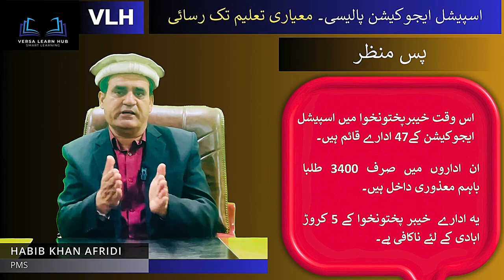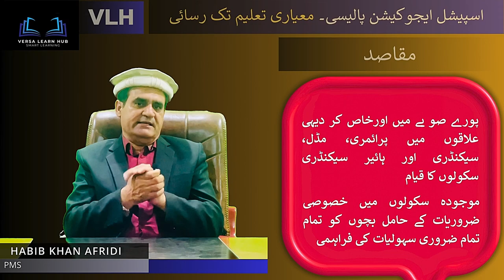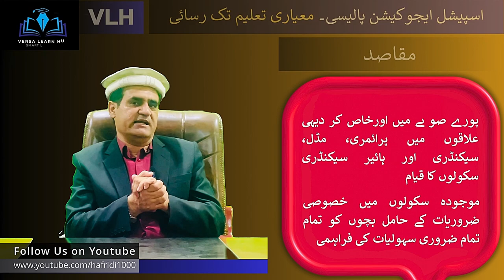Unlocking Access to Quality Education: Key Aspects of Access to Quality Education Explored!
In our exploration of the Special Education Policy's third parameter, Access to Quality Education, we uncover critical disparities in educational opportunities for individuals with special needs in Khyber Pakhtunkhwa. With a population exceeding 50 million, the province currently hosts only 47 special education institutes, a number woefully insufficient to meet the diverse needs of its populace. This scarcity is glaringly evident as these institutes accommodate just 3400 students, highlighting the vast gap between demand and availability. Moreover, the distribution of these institutions is heavily skewed, with a concentration in urban centers, leaving rural areas severely underserved. The implications of this imbalance are profound, as individuals residing in remote regions face significant barriers to accessing specialized educational services, hindering their overall development and integration into society.

Addressing this issue requires a multifaceted approach that prioritizes equitable distribution and expansion of special education facilities across the province. By establishing new institutes and enhancing existing ones, particularly in rural areas, we can bridge the gap in access and ensure that all individuals, regardless of their geographical location, have the opportunity to receive quality education tailored to their unique needs. Additionally, investing in teacher training programs and infrastructure development will enhance the capacity of these institutes to deliver effective educational interventions, fostering inclusive learning environments conducive to the holistic development of students with special needs.

Through our discussion, we aim to shed light on the pressing need for comprehensive reforms in the realm of special education, advocating for policies and initiatives that promote inclusivity, accessibility, and excellence in education for individuals of all abilities in Khyber Pakhtunkhwa. Join us as we delve deeper into the challenges and opportunities surrounding Access to Quality Education within the context of the province's Special Education Policy.